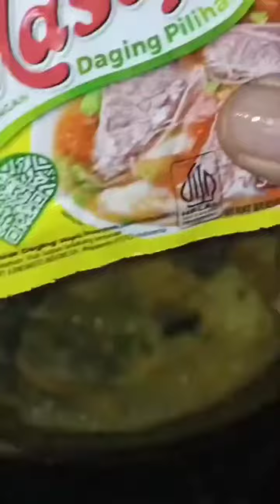KARE TONGKOL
-bawang merah
-bawang putih
-Lombok merah besar
-Lombok kecil
-kunir
-jahe
-ketumbar
-kemiri
-laos
-serreh
-daun jeruk
-daun salam
-daun pre
-santan

Blender capsul
Beli disini